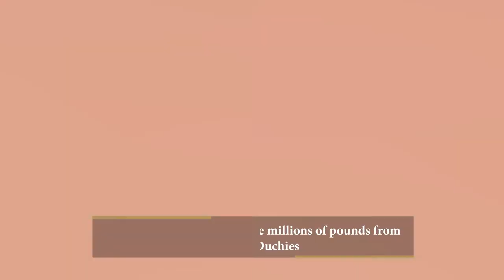Royal Shock: Queen Elizabeth will not pay for Prince Philip's funeral - The reason heartbreak